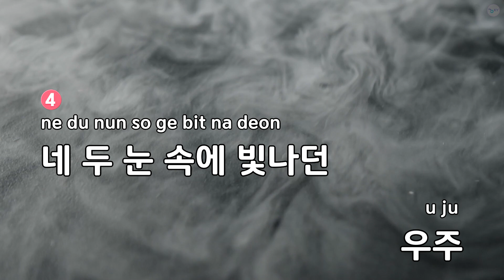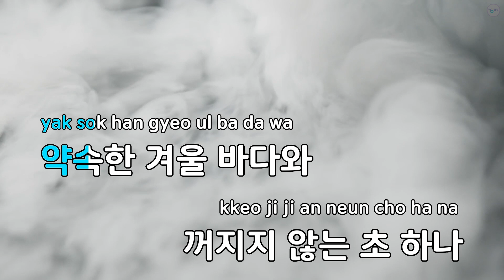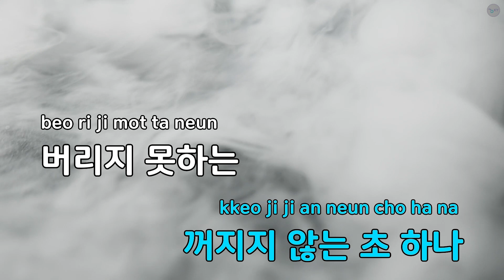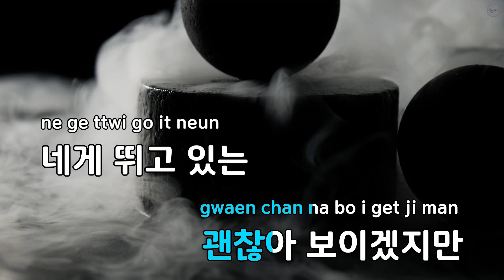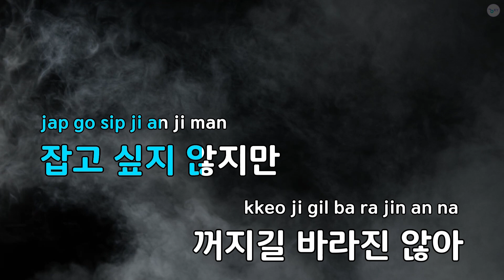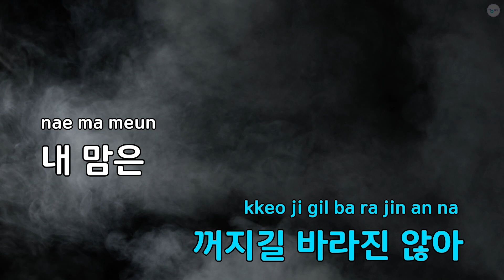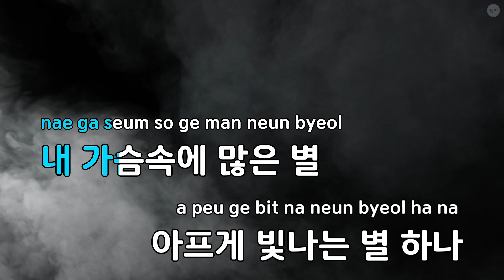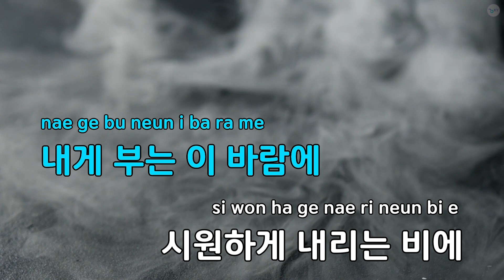안녕 (You & I) - 샤이니 (KY.91907) / KY KARAOKE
"★ 곡 정보 ★
번호 : 91907
제목 : 안녕 (You & I)
가수 : 샤이니
작사가 : 키,최진석,Nermi..
작곡가 : 최진석,Nermin H..

Copyrightⓒkeumyoung